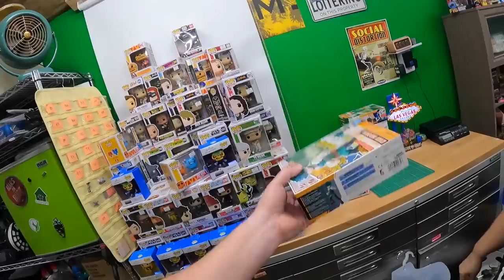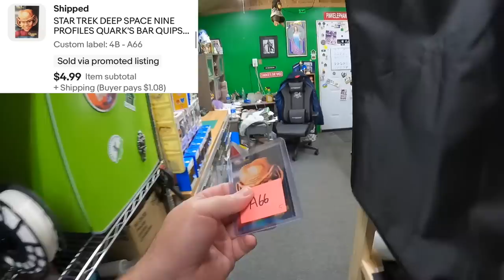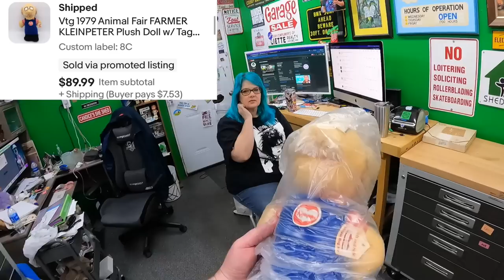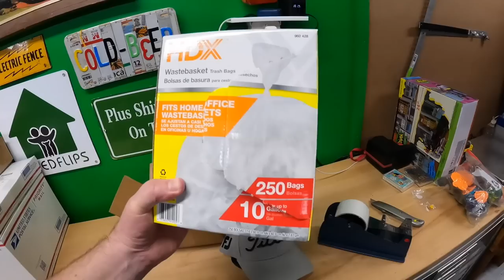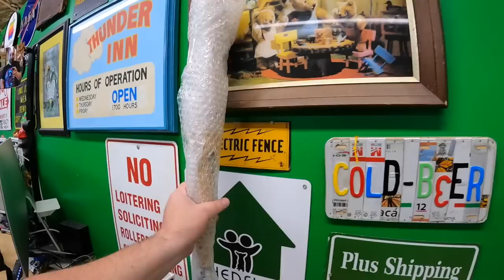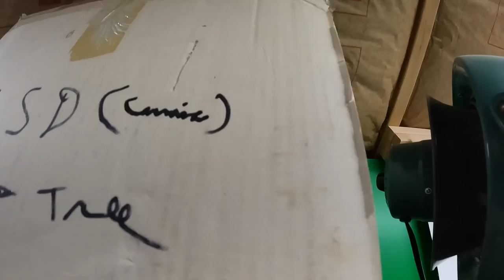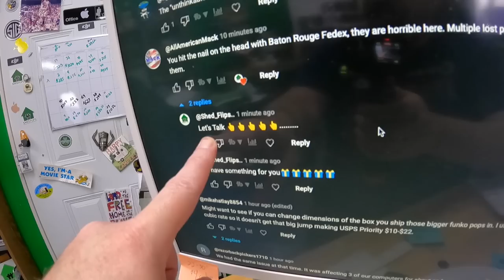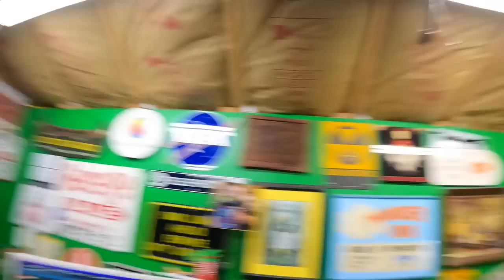We're GLAD most EBAY Sellers aren't willing to do THIS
Pull down shade we use for backdrop for larger items:

LED Shop Lights:

18" Neewer Ring Light w/ stand:

Photo shooting table:

Dymo 4XL Thermal Label Printer:

Yeti Microphone:

Blower fan (above a/c unit in vids):

Electric socket shelf outlets: